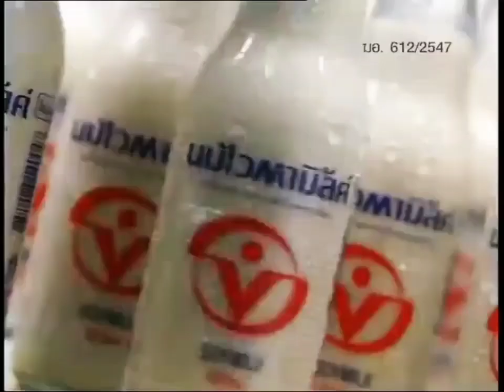Vitamilk ไวตามิลค์ 45s - Thailand, 2004